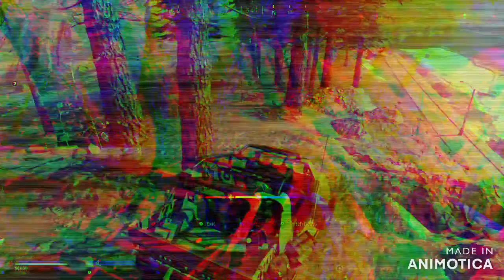WARZONE IN ACTION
SingweeLink